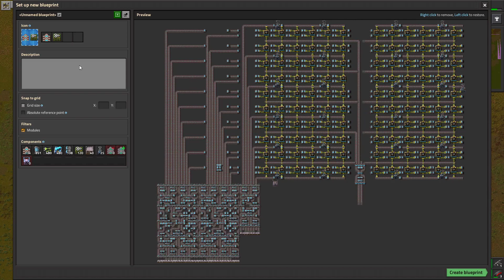Diablo's Laboratorium Emporium Part 92: Smelters | Factorio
Mods Used in this series:
Logistic Train Network: